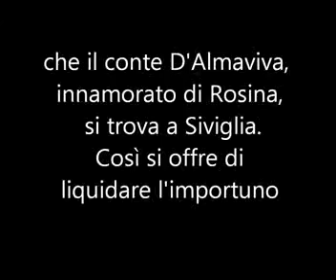004) - Il barbiere di Siviglia - La calunnia è un venticello